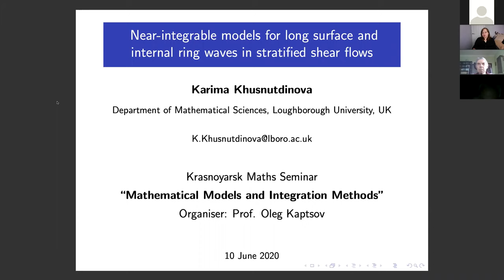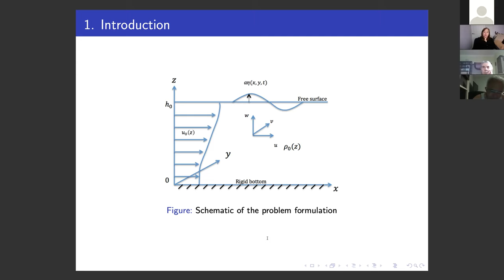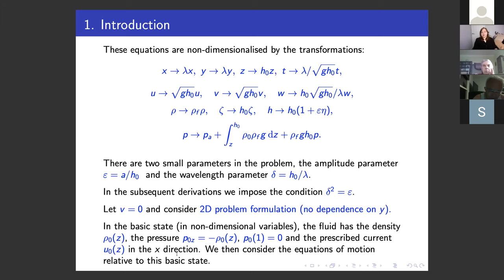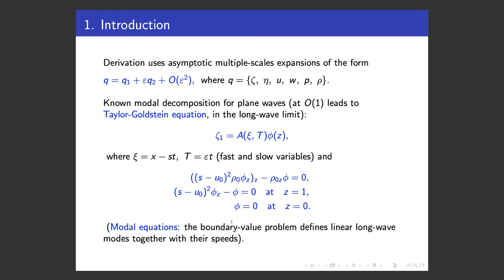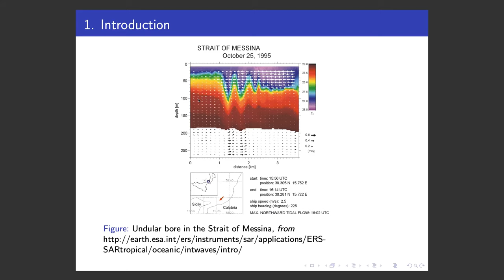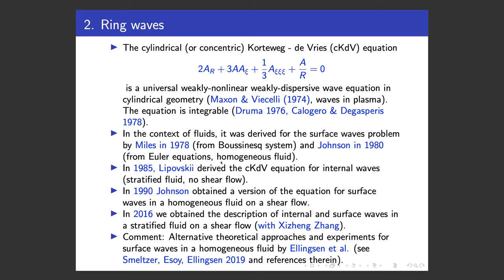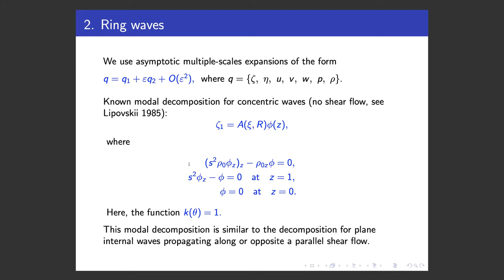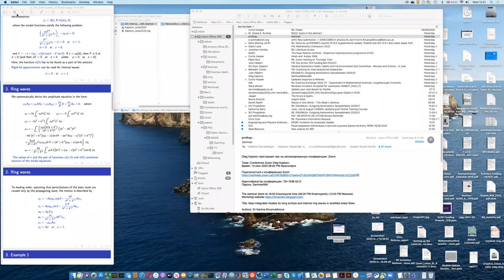K. Khusnutdinova#1(10.06.2020) Near-integrable models for long surface and internal ring waves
Near-integrable models for long surface and internal ring waves in stratified shear flows

Abstract:

In this talk I will first overview some general results concerning the effects of the parallel shear flow  on long weakly-nonlinear surface and internal ring waves in a stratified fluid
 (e.g., oceanic internal waves generated in narrow straits and river-sea interaction zones),
 generalising the results for surface waves in a homogeneous fluid.
 We showed that despite the clashing geometries of the waves and the shear flow,
 there exists a linear modal decomposition (separation of variables) in the far-field set of Euler equations
 describing the waves in a stratified fluid, more complicated than the known decomposition for plane waves [2,3].
 We used it to describe the wavefronts of surface and internal waves,
 and to derive a 2D cylindrical Korteweg - de Vries (cKdV)-type model for the amplitudes of the waves.
 The distortion of the wavefronts is described explicitly by constructing the singular solution
 (envelope of the general solution) of a respective nonlinear first-order differential equation.

Next, we consider a two-layer fluid with a rather general depth-dependent upper-layer current
(e.g. a river inflow, or a wind-generated current). In the rigid-lid approximation,
we find the necessary singular solution of the nonlinear first-order ordinary differential equation
 responsible for the adjustment of the speed of the long interfacial ring wave in different directions
 in terms of the hypergeometric function [4]. This allows us to obtain an analytical description of
 the wavefronts and vertical structure of the ring waves for a large family of the current profiles and
 to illustrate their dependence on the  density jump and the type and the strength of the current.
 We will also discuss a 2D generalisation of the long-wave instability criterion for plane interfacial waves
 on a piecewise-constant current [4], which on physical level manifests itself in the counter-intuitive squeezing
 of the wavefront of the interfacial ring wave.

1. R.S. Johnson, Ring waves on the surface of shear flows: a linear and nonlinear theory, J. Fluid Mech., 215, 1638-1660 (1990).
2. K.R. Khusnutdinova, X. Zhang, Long ring waves in a stratified fluid over a shear flow, J. Fluid Mech., 794, 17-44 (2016).
3. K.R. Khusnutdinova, X. Zhang, Nonlinear ring waves in a two-layer fluid, Physica D, 333, 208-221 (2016).
4. K.R. Khusnutdinova, Long internal ring waves in a two-layer fluid with an upper-layer current, submitted (2020).
5. L.V. Ovsyannikov, Two-layer 'shallow water' model, J. Appl. Math. Tech. Phys. 20, 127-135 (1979).